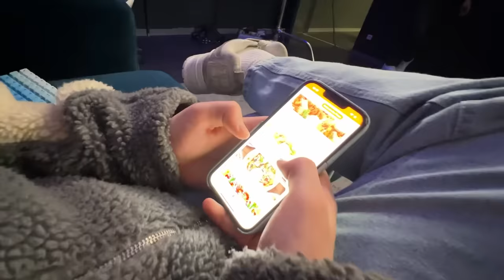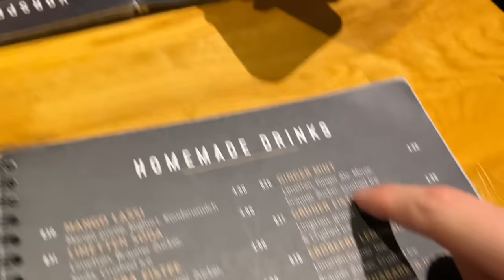Date mit Rezon und seiner Freundin (komisch)